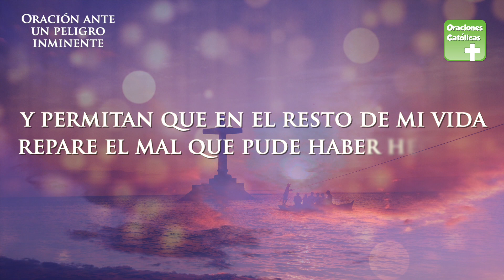Oración ante un peligro inminente | ORACIONES CATÓLICAS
Te compartimos esta poderosa oración de protección para ti y para todos tus seres amados.

Comparte esta plegaria para extender su protección, esta oración dice así:

Oración ante un peligro inminente

Dios Todopoderoso y tú,
mi ángel guardián,

cuídenme y protéjanme,
no permitan que nada
ni nadie me haga daño

y si así fuere,
que se haga la voluntad de Dios.

Líbrenme de todo mal

y permitan que en el resto de mi vida
repare el mal que pude haber hecho y
del cual me arrepiento de todo corazón

Amén